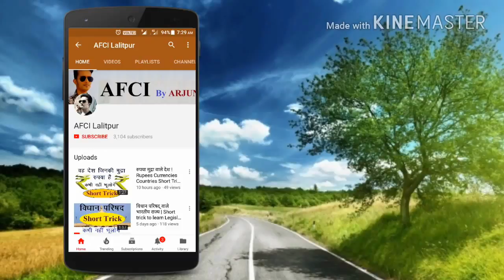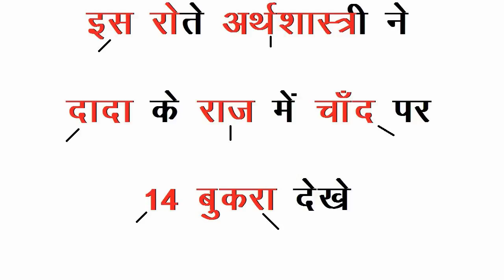1969 की प्रमुख घटनाएं | famous historical event| gk tricks in hindi | gk short tricks in hindi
history shortcut tricks
history shortcut tricks in hindi,
shortcut tricks of history
short tricks of history
short tricks of history in hindi
history tricks
history short tricks
history short tricks in hindi
history tricks in hindi